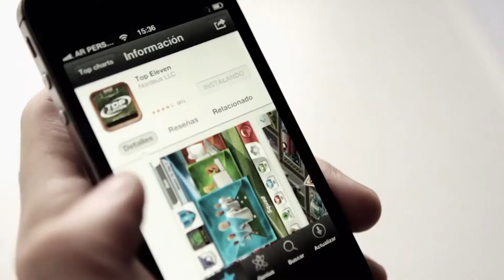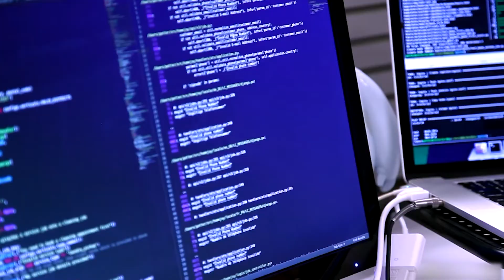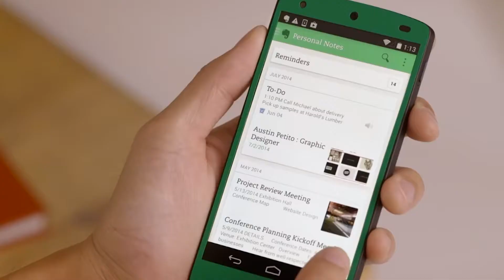Los pilares de la transformación digital